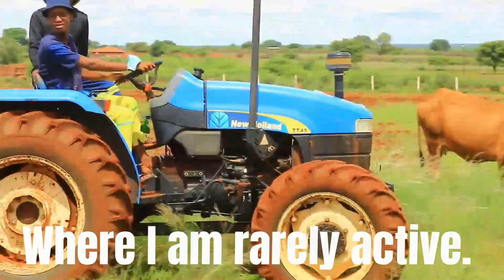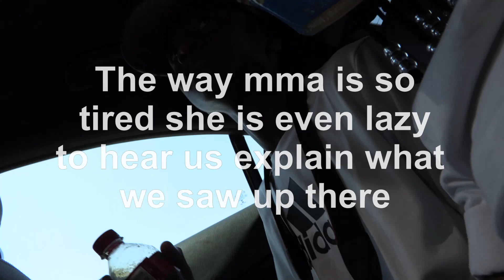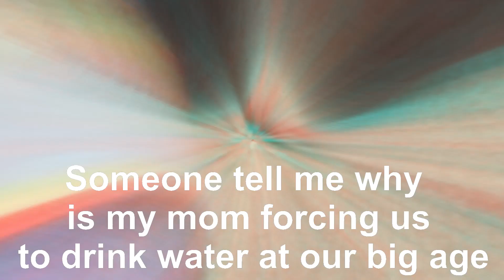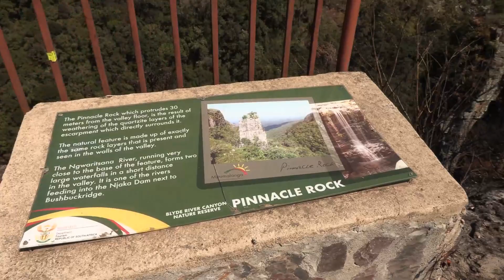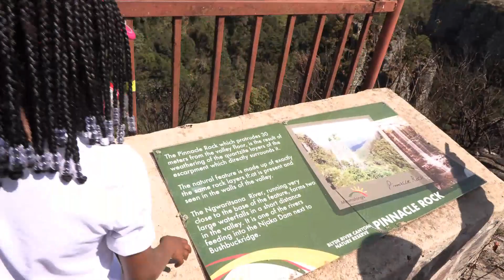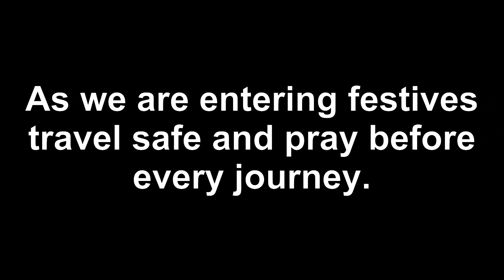VLOG #13 Can't find my mom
Just another ordinary day in Zebra's life.